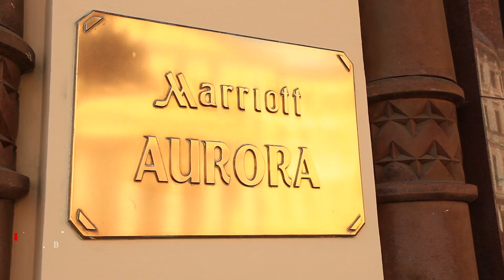Деловая повестка. Совет директоров НП РТС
Интервью: Анатолий Гавриленко, Александр Кузьменко, Юрий Минцев, Тимур Турлов, Сергей Васильев, Роман Горюнов

Продолжительность: 03-40